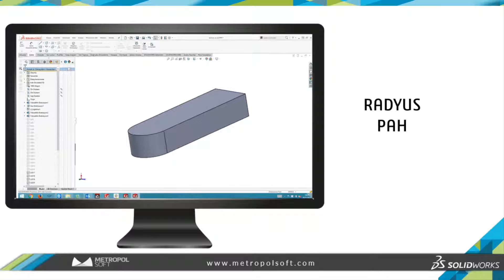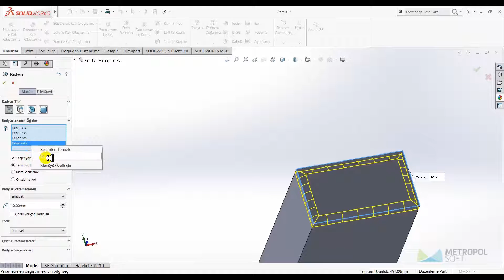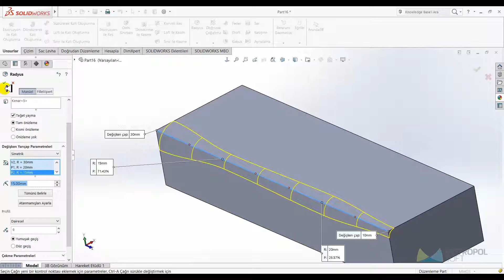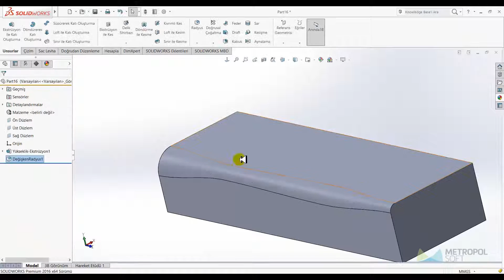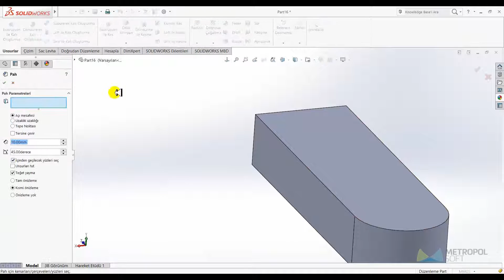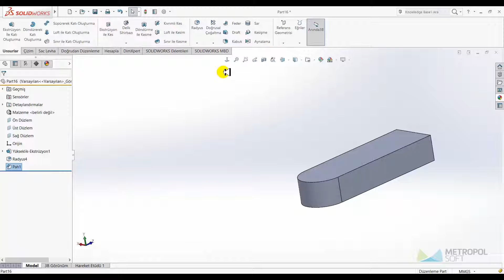SolidWorks Eğitim 2016 Radyus ve Pah